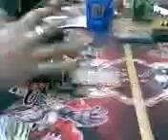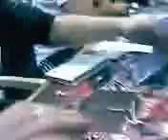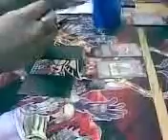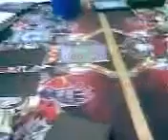Regional Yugioh Bilbao Part3 abril 10.avi